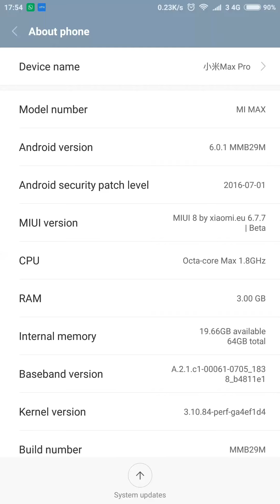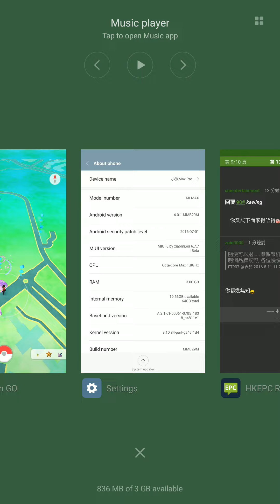pokemon + mi max